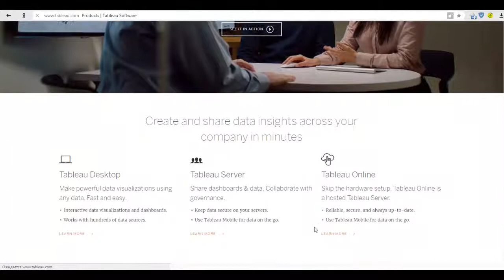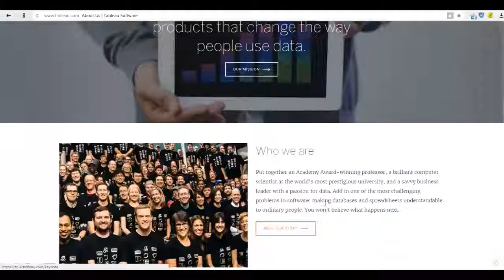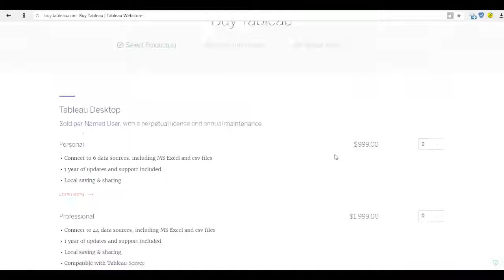Курс Tableau. Навигация по официальному сайту Tableau - уроки Светланы Соколовой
Tableau система бизнес-анализа - первое приложение и как работать. Полная информация на ответы на вопросы на форуме

tableau desktop на русском,
tableau учебник,
tableau desktop на русском скачать,
tableau google analytics,
tableau лицензия,
tableau стоимость,
tableau как работать,
tableau 1c,
программа tableau,
tableau скачать бесплатно,
tableau директ,
визуализация в tableau,
дата в tableau,
дашборд tableau,
tableau визуальные элементы,
использование tableau,
tableau и 1с,
tableau внедрение,
tableau специалист,
tableau параметры,
tableau лицензирование,
tableau онлайн,
tableau для чайников,
tableau сайт,
tableau примеры отчетов,
tableau список,
tableau для интернет маркетинга торрент,
tableau postgresql,